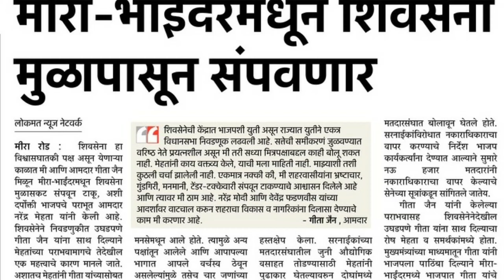Shivsena ko jad se khatm nhi krengi mehata ka durbhagya bayan -gita jain